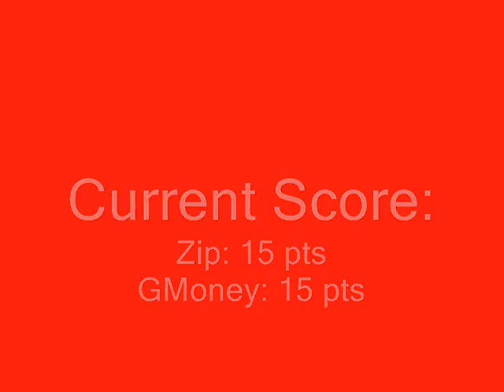Zip vs. G$78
A live Wi-Fi Match between Nsiders EGG13 (Zip) and G$78 (GMoney).  The tracks are N64 Frappe Snowland and Cheep Cheep Beach.  The music is "Pressing On" by Reliant K and "Pieces" by Sum 41.  Enjoy!